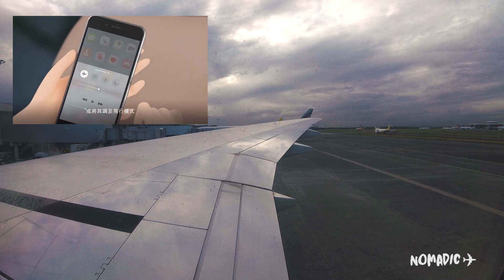TAKE-OFF: Cathay Pacific | Boeing 777-300 | Manila to Hong Kong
Join us today as we fly on Cathay Pacific's Boeing 777-300 operating as CX 912 from Manila-Ninoy Aquino International Airport to Hong Kong-Chek Lap Kok International Airport.

This video features parked at the gate, pushback, taxi to runway, take-off.

Flight Details
- Date: December 31, 2019
- Airline: Cathay Pacific Airways
- Flight No.: CX 912
- Route: Manila to Hong Kong (MNL-HKG)
- Equipment: Boeing 777-300
- Registration: B-HNE